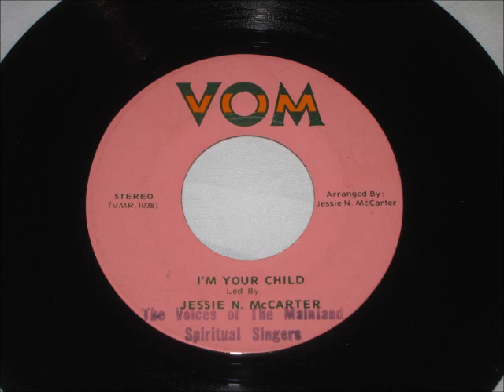Voices of the Mainland Black Gospel Soul 45 rpm Record Houston Texas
Black Gospel Soul out of Houston, Texas